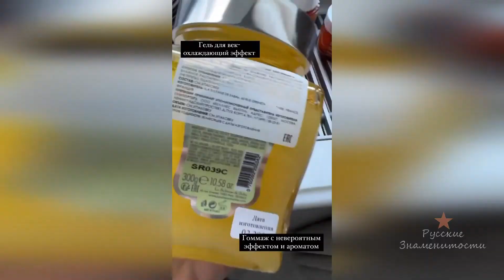Ксения Бородина показала чем пользуется в последнее время